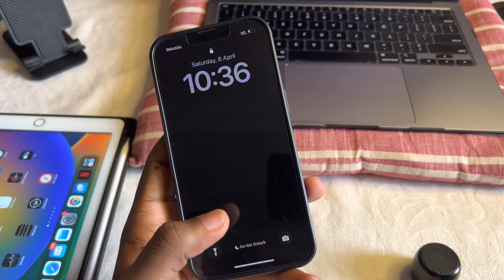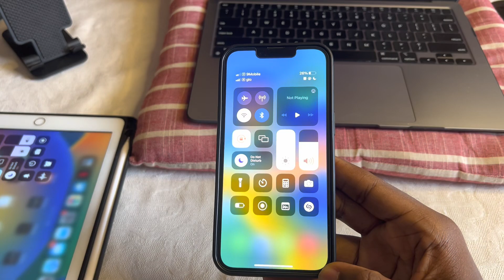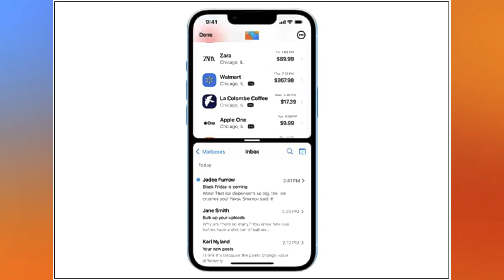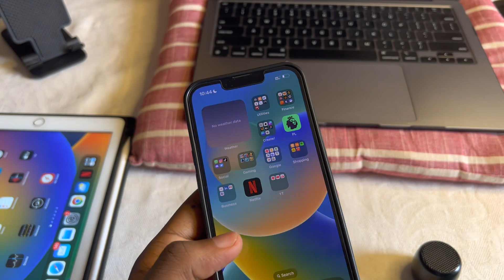iOS 17 - The Biggest Updates, new leaks and Compatible Devices!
iOS 17 , Supported devices, release date and expected features !
Apple has stated that the WWDC 2023 will hold from June 5th and I'm here to discuss all the confirmed rumors i have about the upcoming iOS 17 !

⚛︎ Timestamps ⚛︎
0:00 - Intro
0:40 - Supported Devices
1:23 - Expected Features
2:23 - Sideloading
3:05 - Split Screen
3:32 - What's next for the Evicted iPhones?
3:58 - Conclusion.

⚛︎ About Me ⚛︎
I am Haadi, and it’s nice meeting you. I’m a tech enthusiast and a front end engineer , and a Materials Engineering Student. If you're reading this, I make most videos and edit em myself.